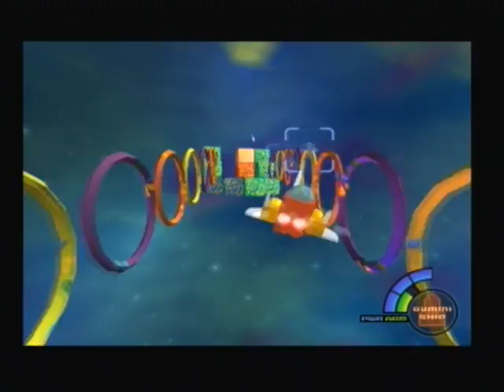Lets Play Kingdom Hearts [Part 17] That isn't Donald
We visit a new world